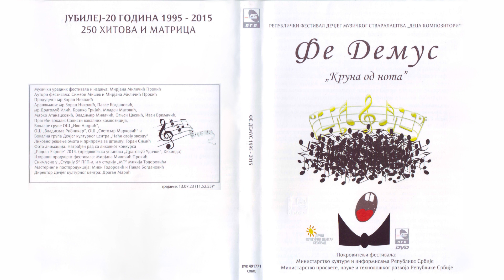Marija Ugrica - Zauvek bi trajalo | [Official Music Audio]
Muzika: Marija Ugrica
Tekst: Lazar Vujanić
Aranžman: Dragoljub Ilić